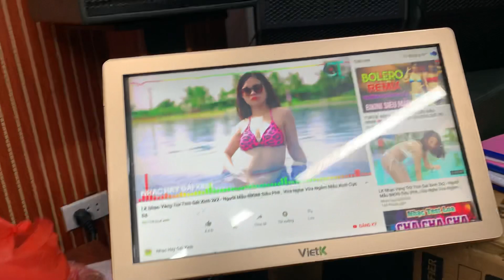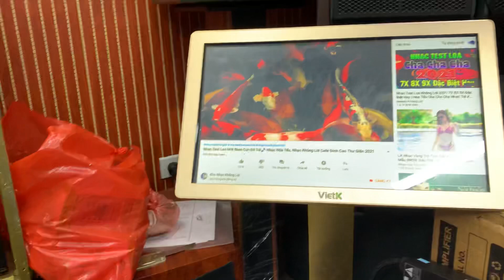Lo dk k2 bass 30. Bass oánh không cần sub. Giá thanh lý hàng chưng bầy. Rẻ lắm